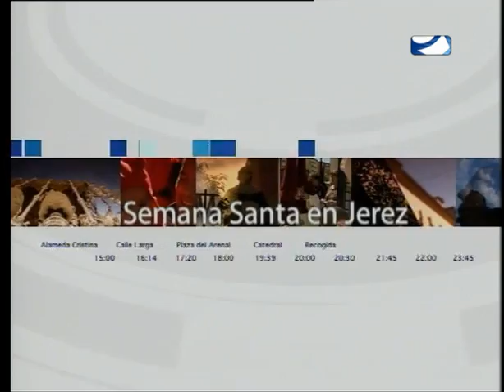JUEVES SANTO 2012 PARTE 4